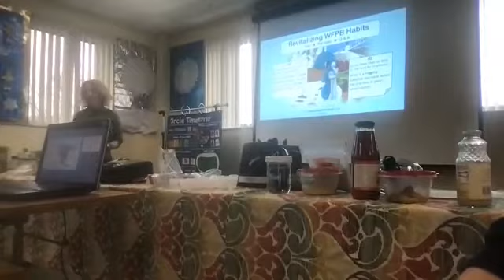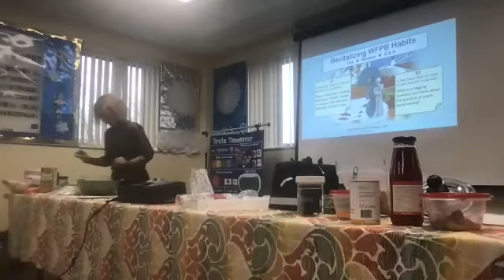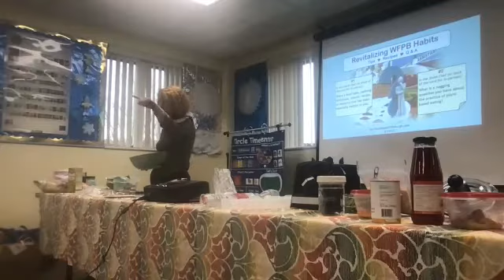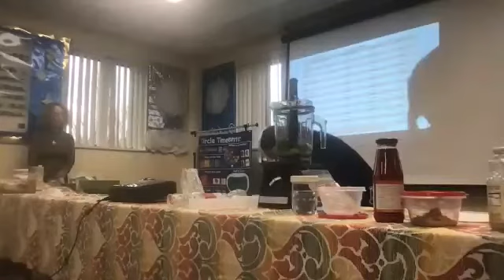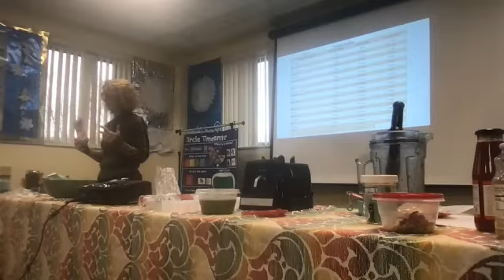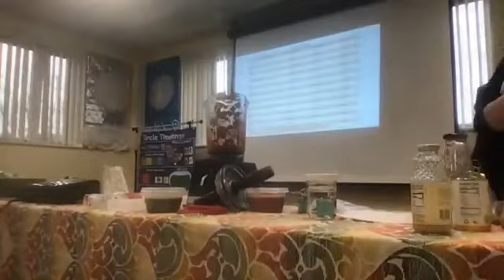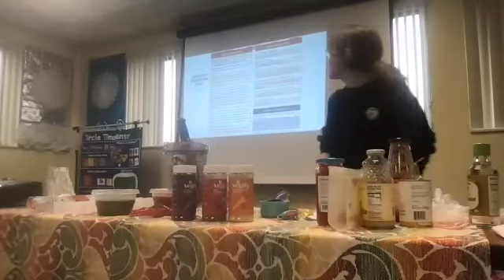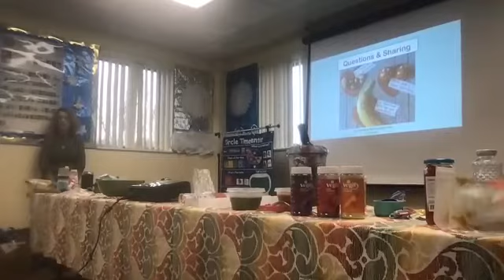Revitalizing WFPB Habits: Creative Tips, Helpful Recipes & Answers to Your Questions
Plant-Based Pittsburgh